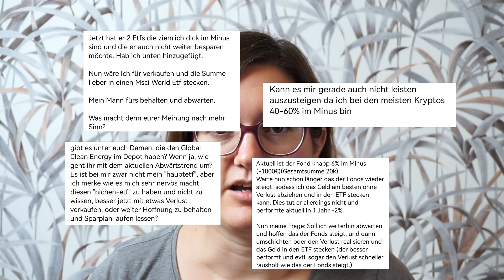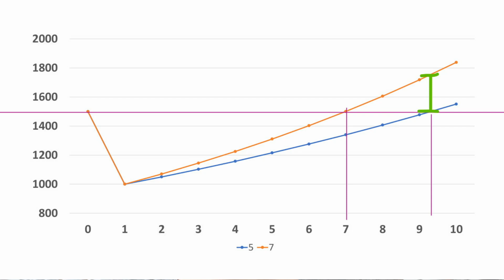Mit Verlust verkaufen? Investition im Keller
Gemanagte Fonds, alte Verträge - fast jeder hat schon mal in etwas investiert das er heute nicht mehr kaufen würde. Was machen wenn Kryptowährung, Fond, Einzelaktie oder Branchen-ETF gerade im Minus stehen?
Ich erkläre, was Opportunitätskosten sind und nach welchem Grundsatz man sein Depot auf Vordermann bringt.